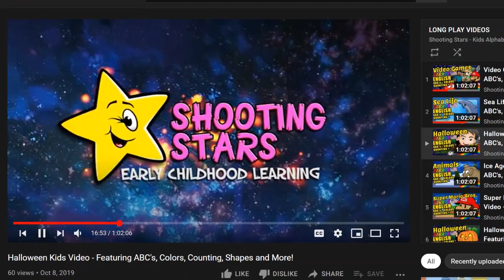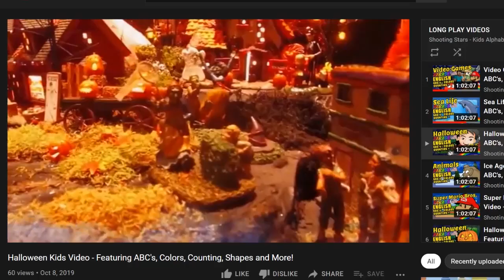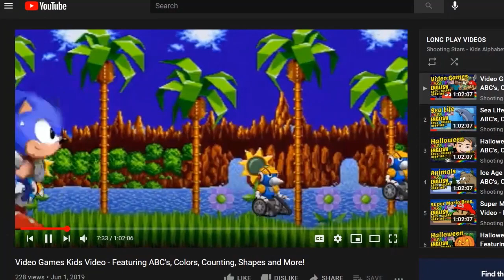BOTH Preppers and Non-Preppers Make this Mistake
You're absolutely making this mistake - because everyone does this from time to time... in fact, I just did now.